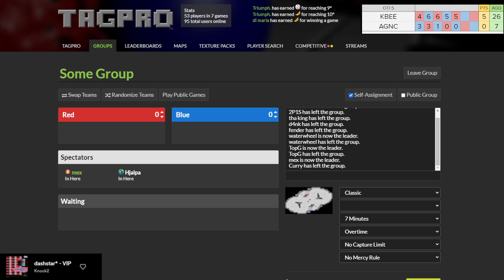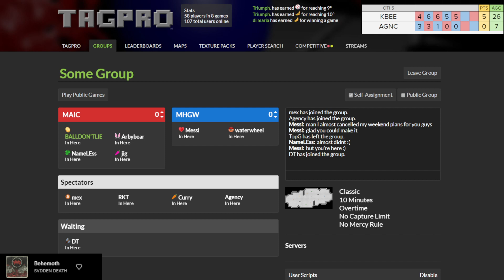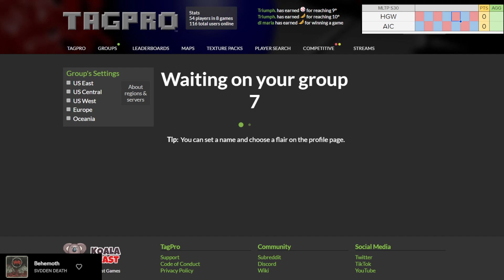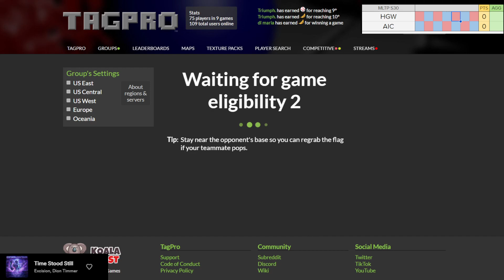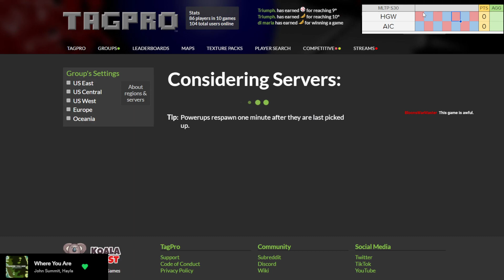MLTP S30 FOCI FOUR | AIC V HGW